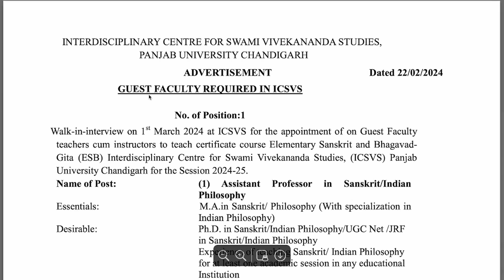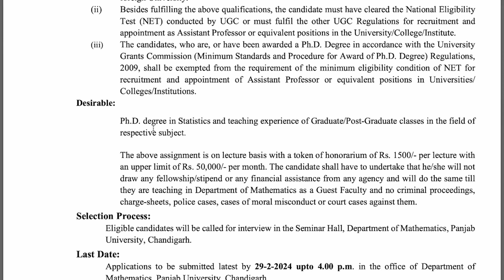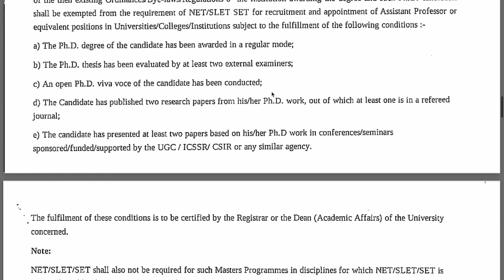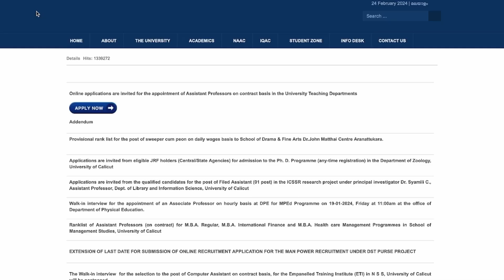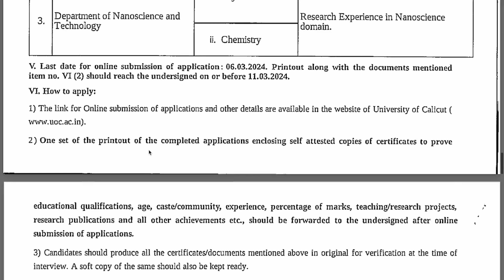Golden Vacancy!Assistant Professor Recruitment 2024 from Two Govt Univ | Extra Benefits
Applications are invited from eligible candidates for the post of Guest Faculty from Panjab University, Chandigarh  and University of Calicut